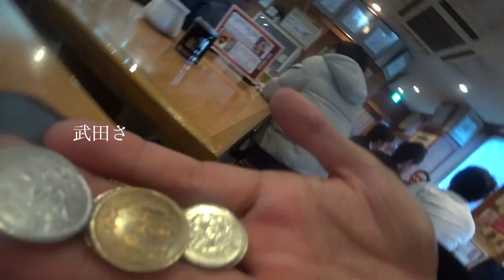池袋で昼のみ２軒 ◆着用眼鏡「ルノア」エベレストに行ってきます！919/1000 17/3/14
池袋で昼のみ２軒 ◆着用眼鏡「ルノア」

2016年15日分ファイル紛失のため抜けてます